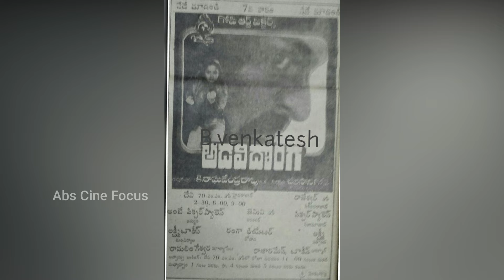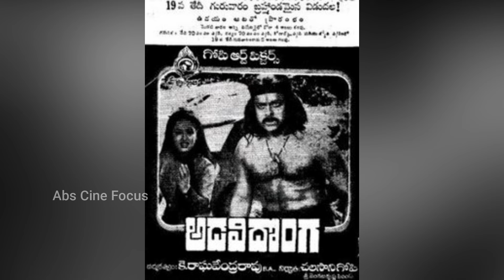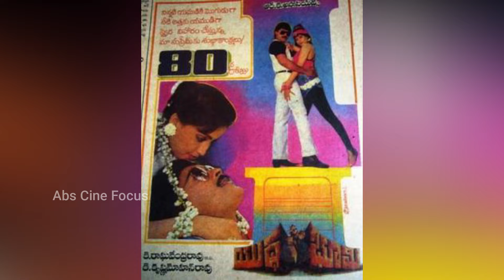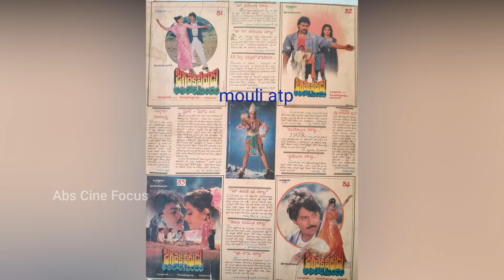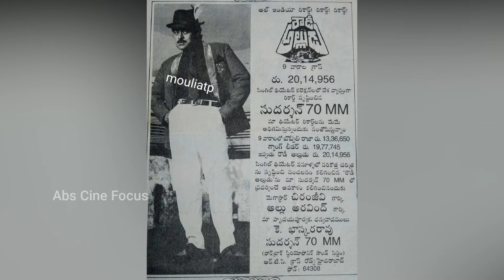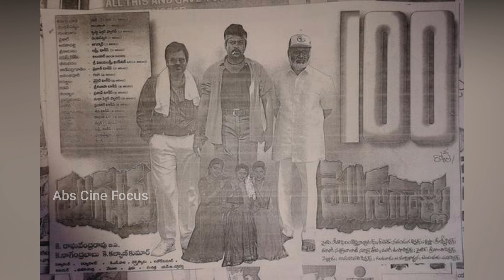chiranjeevi. k raghavendrarao Combination Movies In Tollywood | Hit combo | Abs Cine Focus